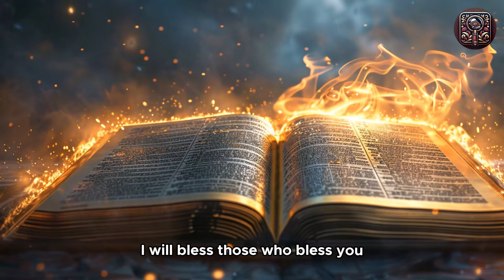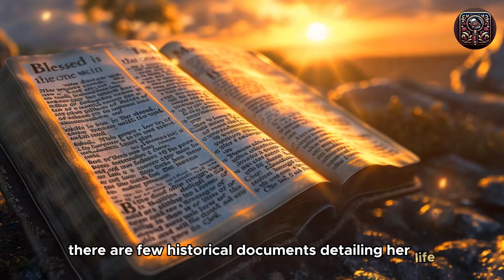Don’t Play With God, Or You Will Face Tragic Endings Like These People !!!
Accidents, illnesses, violence, murder, natural disasters… These can be God’s punishment as a tragic consequence if you commit a grave sin: blasphemy against God, just like these people!
Welcome to “Timeless Bible Tales,” where we share biblical stories that resonate with everyday life. If you’re someone who loves God and is interested in the Bible, please help us spread the good news of the Gospels by giving us likes, shares, and subscriptions to our channel. Your support motivates us to create more valuable content for the Christian community.

🎵 Playlist: Bible Message You Don't Know
Share your thoughts and questions in the comments, we are here to grow together in the 'Timeless Bible Tales' community!
🔔 Copyright and FAQs.
All images in the video are used for illustrative purposes with no intention to defame any individual or organization.